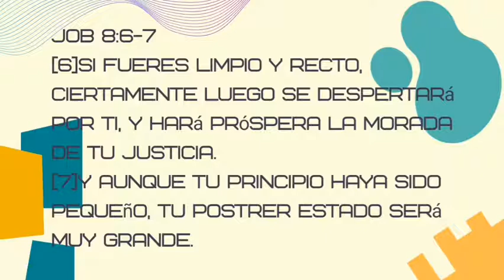El CORAZÓN limpio y recto será PROSPERADO